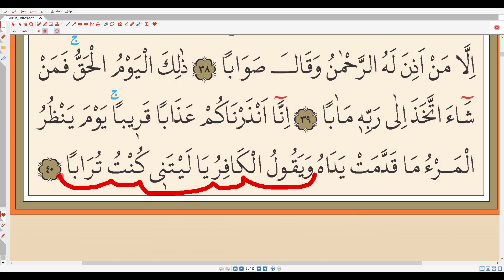8.Sınıf Kuran Sayfa 50/49 Nebe Suresi Kuran 581/582 Yavaş ve Tecvidli Kelime Kelime Altını Çizerek